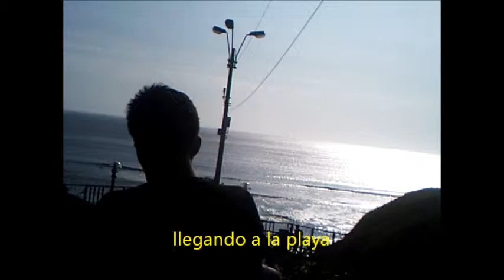Jean Pierre Boissett looking BAJADA DE BAÑOS in BARRANCO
we go to bajada baños, located in barranco -lima Camino hacia la playa en yuyos. Trip for Lima, wonderful. total sunny and very people